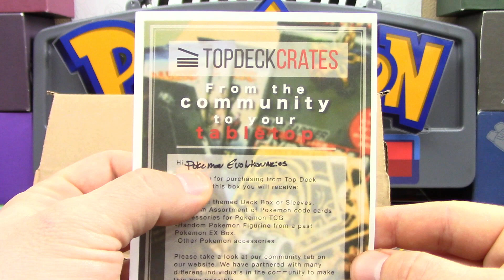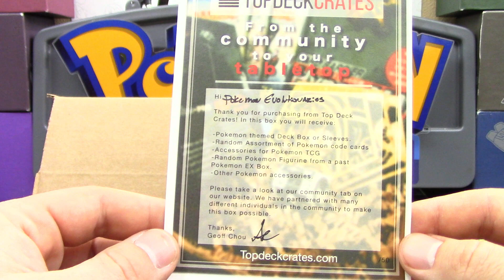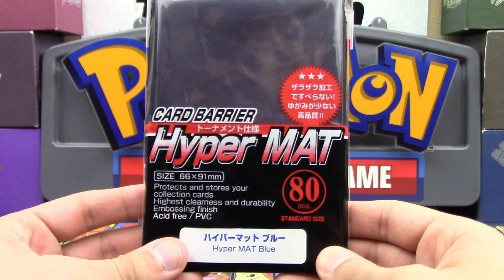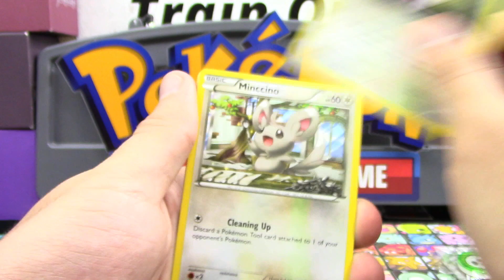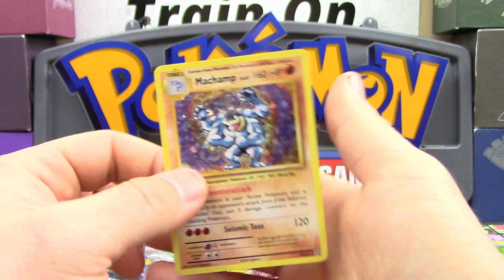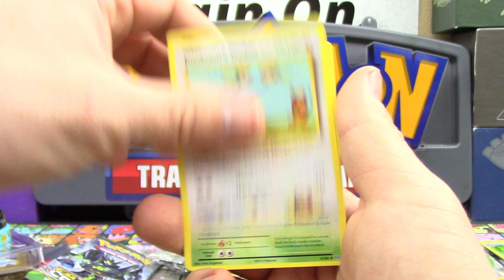Pokemon TCG Top Deck Crate Opening and Review! [December 2016]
*NOTE: This company IS based in the UNITED STATES, not Canada! My mistake!*

Kevin Krust
Executive Producer/Manager